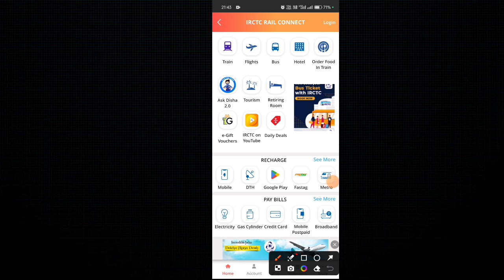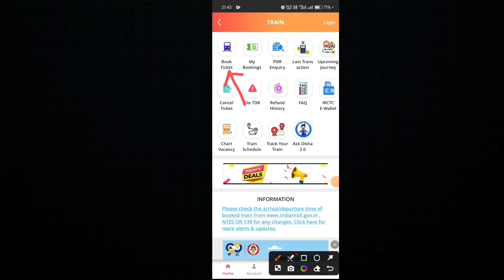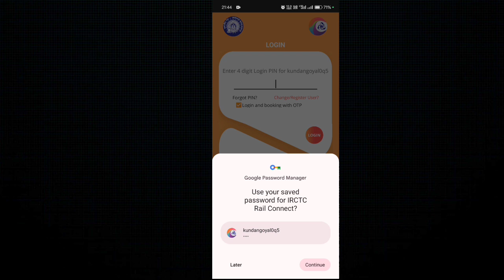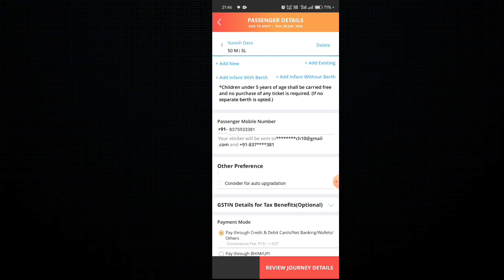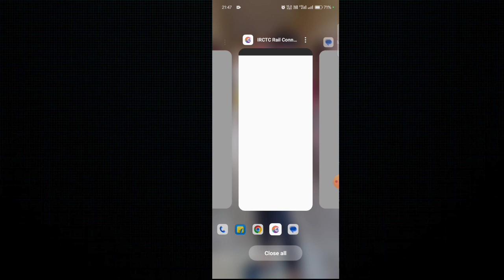रेल टिकट ऑनलाइन बनाना सीखें अपने मोबाइल से | Online train ticket kaise banaye mobile phone se 2024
Train ticket kaise banaye apne mobile se | Online train ticket kaise banaye mobile phone se 2024

Kg tech world
kundan tech

Railway ticket kaise banaye mobile phone se
train ticket kaise banaye mobile se
apne phone se ticket kaise banaye
Train ticket kaise banate hai phone se online
online train ticket kaise banate hai